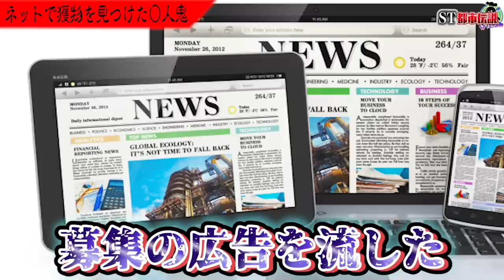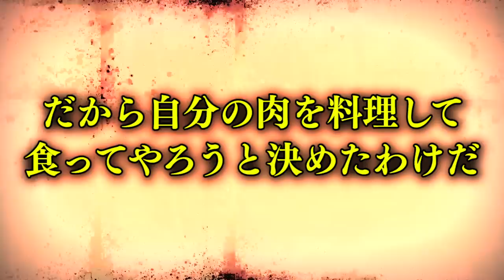【都市伝説】現代のカニバリズム事件がバイオハザードすぎて怖すぎる…。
日程↓
3月28日（大阪）
3月29日（名古屋）
4月12日（東京）

★ED曲
「No Title」
↓ダウンロードはこちらから↓